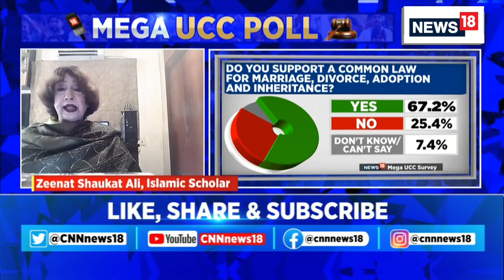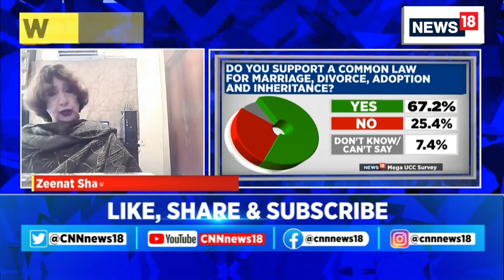News18 Mega UCC Poll | 67% ముస్లిం మహిళలు యూసీసీకి మద్దతు ఇస్తున్నారు | Zeenat Shaukat Ali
News18 Mega UCC Poll | 67% ముస్లిం మహిళలు యూసీసీకి మద్దతు ఇస్తున్నారు |  Islamic Scholar Zeenat Shaukat Ali Reacts on Mega UCC Poll